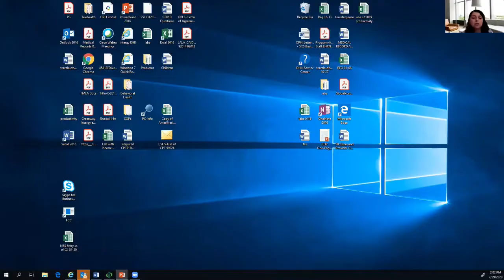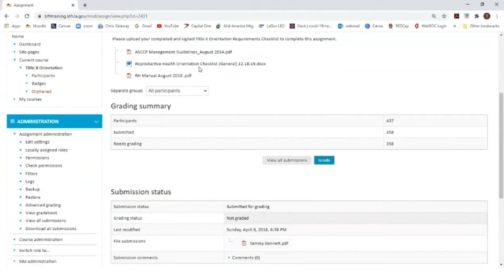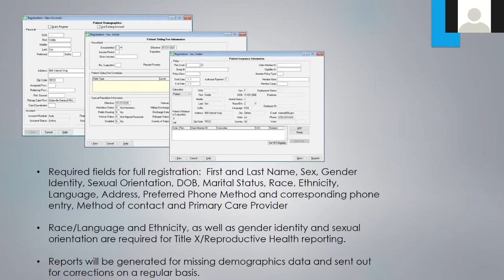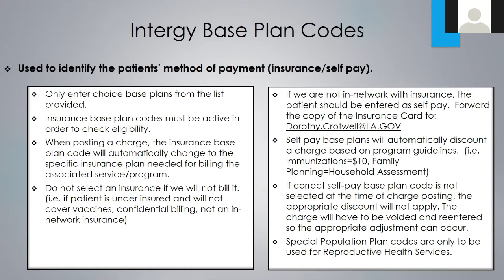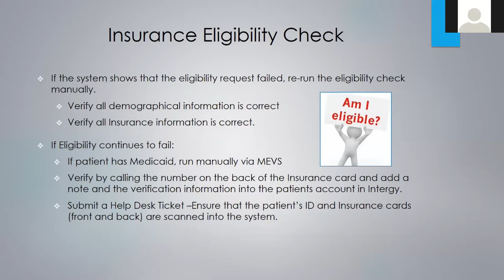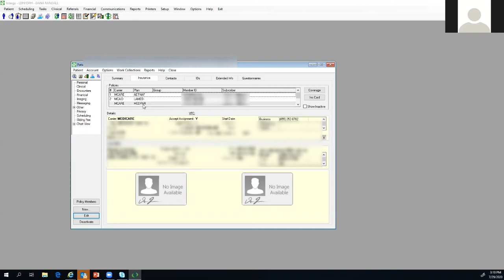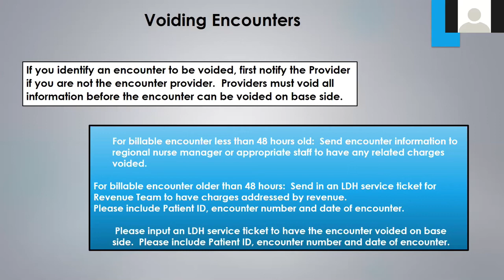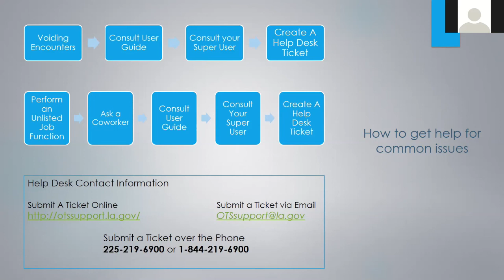Clerical EHR Training 7.29.2020